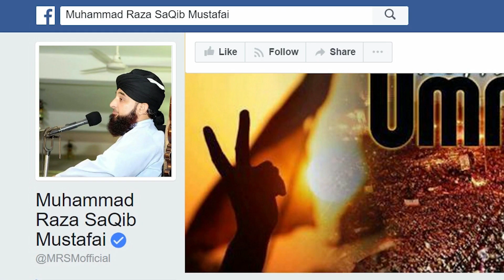Raza Saqib Mustafai | Khof mil jana ALLAH ki nemat hai | New Bayan 2018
Raza Saqib Mustafai | Khof mil jana ALLAH ki nemat hai | New Bayan 2018Subscribe !